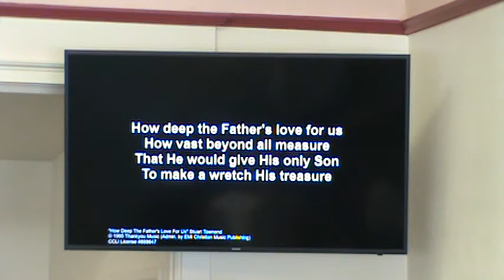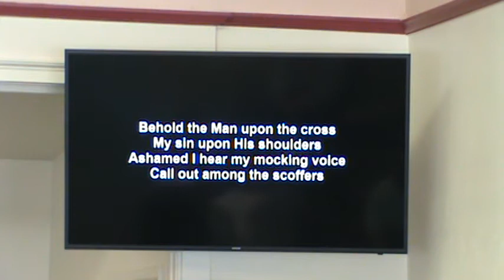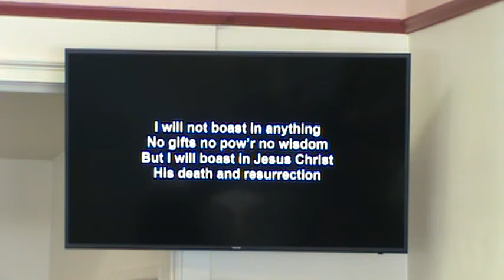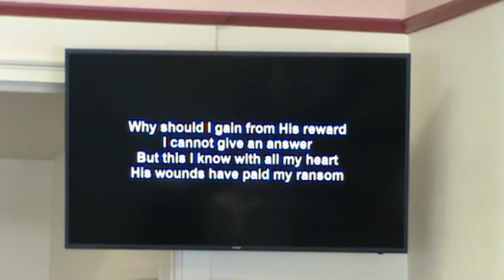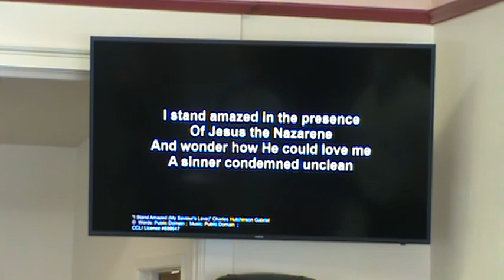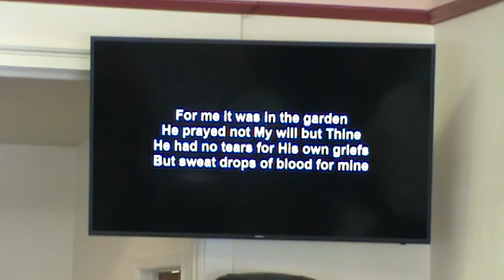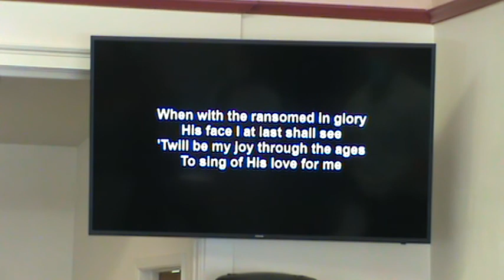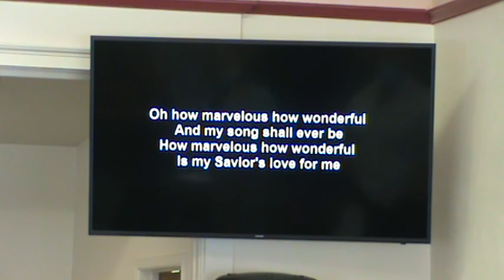The Greatest of these is Love (1 Corinthians 13:13) [Part 2 of 2]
Redwood Christian Fellowship recording of our gathering for Sunday, August 23rd, 2020. Brad Gill continues our series in 1 Corinthians 13.